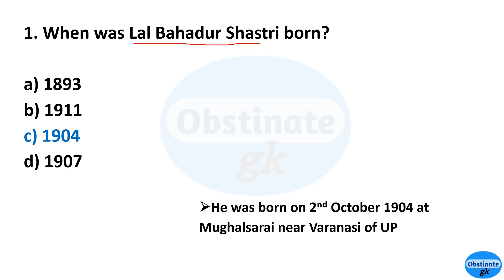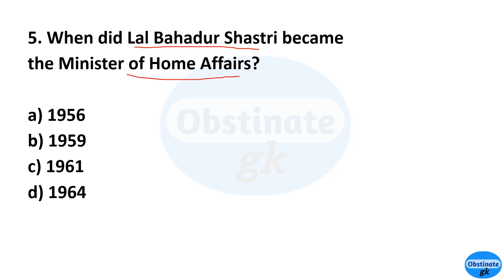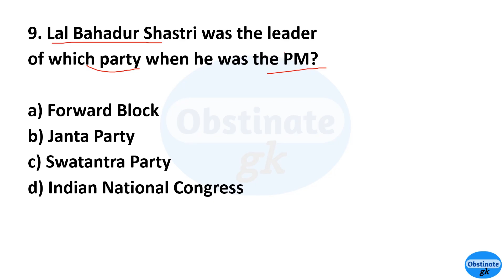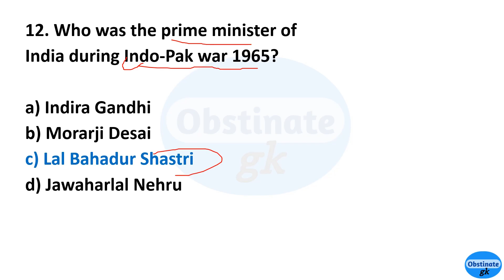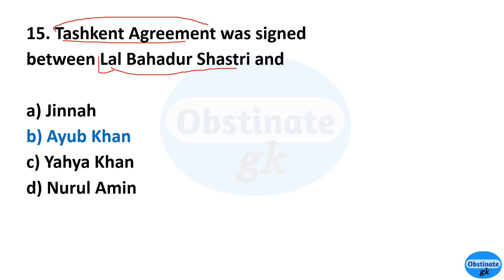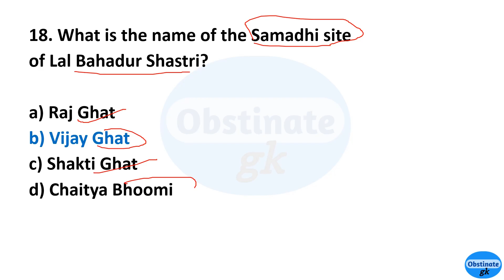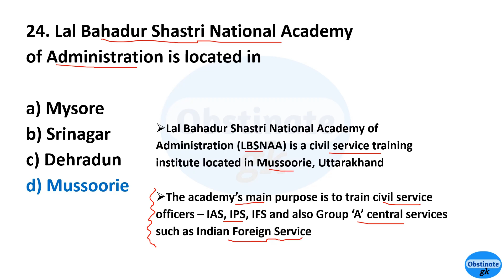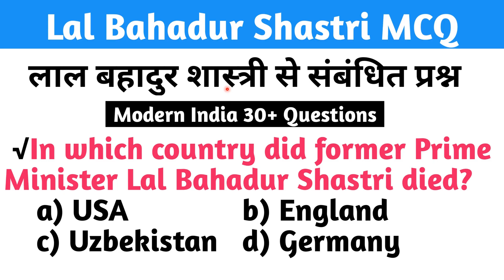Lal Bahadur Shastri MCQ | Lal Bahadur Shastri related GK | Lal Bahadur Shastri Quiz | Shastriji GK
In this video, we have discussed Lal Bahadur related mcq gk.

GK Quiz on Lal Bahadur Shastri
Know all about Lal Bahadur Shastri
Important GK Question and Answer
Lal Bahadur Shastri MCQ Questions
Lal Bahadur Shastri Sambandit Prashn
Lal Bhadur Shastri Important Questions
Lal Bahadur Shastri Objective Questions
Second PM of India related gk questions
General Awareness static gk for SSC CGL
Indian Personalities static gk for RRB NTPC
Lal Bahadur Shastri gk question for SSC CHSL
Lal Bahadur Shastri Gk in hinglish for SSC MTS
Important Personalities Static gk for RRB Group D